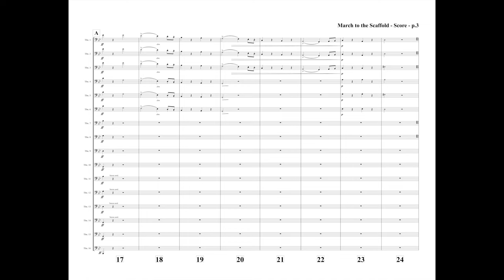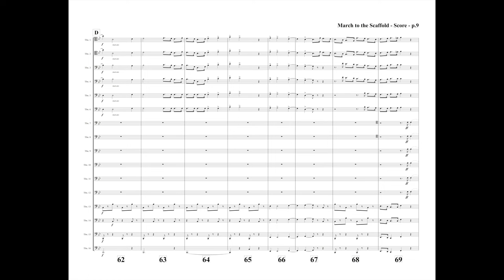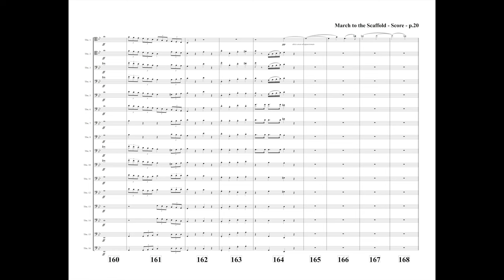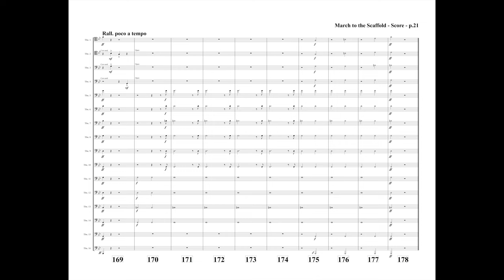Berlioz: March to the Scaffold (16-part trombone choir) | Arranged by Garrett Breeze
LINKS TO PURCHASE SHEET MUSIC:
► JWPepper.com: COMING SOON

The 4th Movement of Berlioz’ Symphony Fantastique is familiar to all serious trombonists preparing for orchestral auditions. Now trombonists can perform the entire movement, not just important excerpts, with this transcription for trombone choir made by composer Garrett Breeze, first performed by the Brigham Young University Trombone Studio.

Scored for 16 trombones, but suitable for Low Brass ensembles that include Euphonium and Tuba.